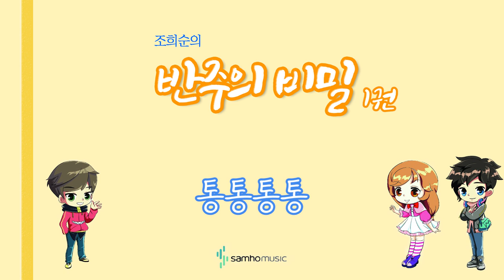조희순의 반주의 비밀 1권) 통통통통 AR. 삼호뮤직 출판사 [조희순 교수 | JOY쌤]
이번 영상은 새로 나온 '반주의 비밀' 1권에 수록된 "통통통통" 라는 곡입니다!